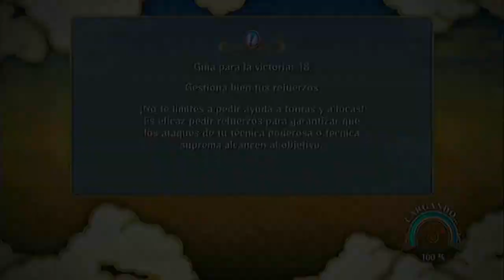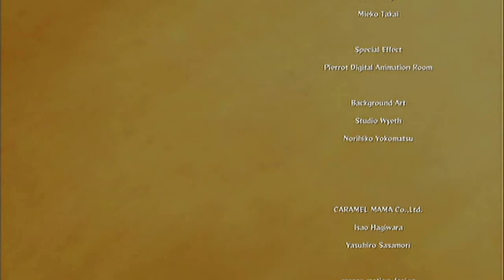NARUTO SHIPPUDEN STORM 3 | Cap.Final "El camino de la paz" | Parte 23 ¡¡¡FINAL!!!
Hola! Disfrutad del FINAL del juego! Épica batalla entre Naruto y Killer Bee contra Tobi y los jinchurikis juntos los bijus! muchos videos y un final muy bueno! espero q hayais disfrutado a tope de este final y de todo la serie! gracias a todos! like y fav ayuda!